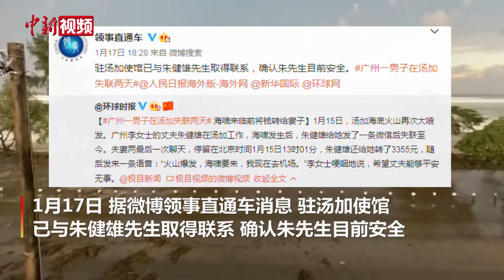火山爆发，那些在汤加的中国人还好吗？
当地时间1月15日，南太平洋岛国汤加的阿哈阿帕伊岛海底火山发生剧烈喷发并引发海啸。在汤加中国公民和机构的安全情况也牵动着祖国亲人的心。
        广州李女士的丈夫朱健雄在汤加工作，1月15日海啸发生后，朱健雄给她发了一条微信后失联。1月17日，据微博领事直通车消息，驻汤加使馆已与朱健雄先生取得联系，确认朱先生目前安全。朱健雄的妻子也接到了来自中国驻汤加大使馆工作人员的卫星电话，对方称朱健雄平安无事。同样在1月15日汤加火山爆发引发海啸之后，聊城大学3名在汤加开展教育援外项目的教师失联。1月18日，据聊城大学消息，3名教师均平安。
        1月17日，中新社记者从中国土木工程集团处了解到，目前有驻汤加中方员工38名，他们都没有生命危险，应急物资也都充足。当天，外交部领事保护中心连线中国驻汤加大使馆得知，截至连线时，汤加群岛主岛塔布岛没有中国公民死亡，有个别中国公民受轻伤，驻汤加大使馆正在积极核实哈派岛的中国公民情况。